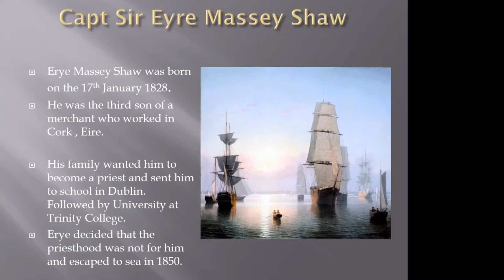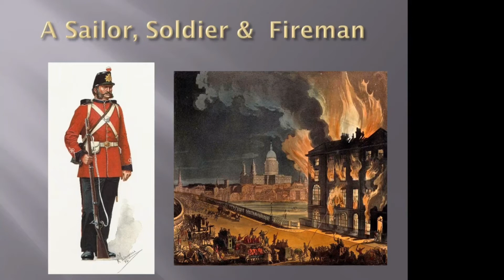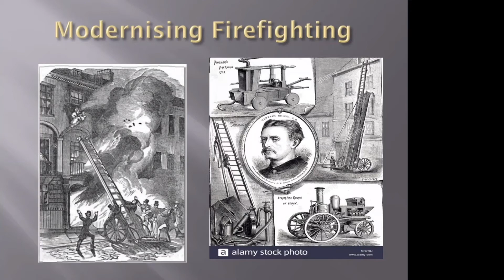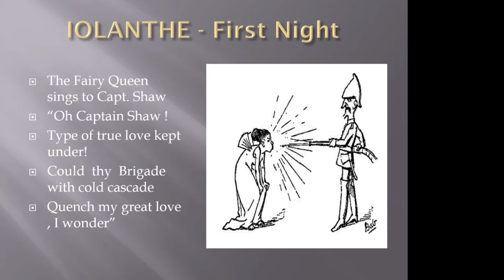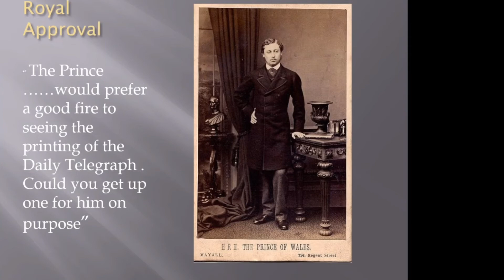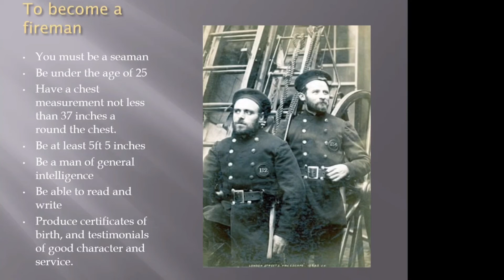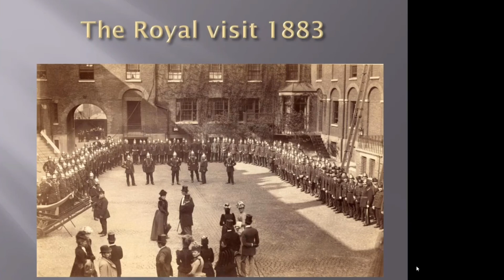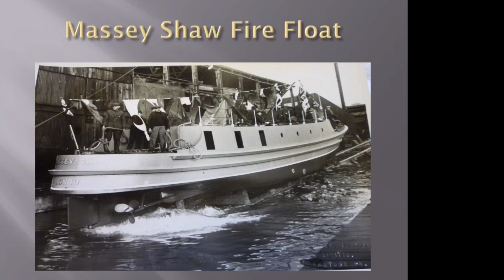Sir Eyre Massey Shaw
A 50 minute slide presentation that cover the life of Sir Eyre Massey Shaw.
The narative is by David Rogers, Director of the Massey Shaw Trust